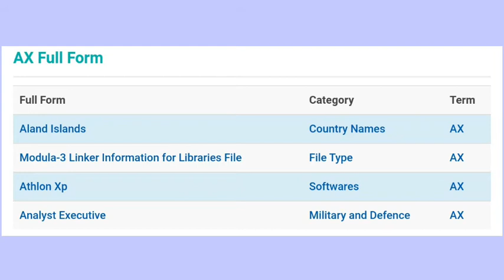ax ka full form